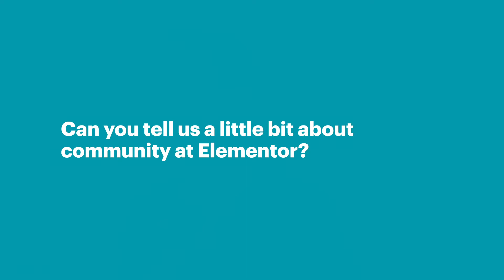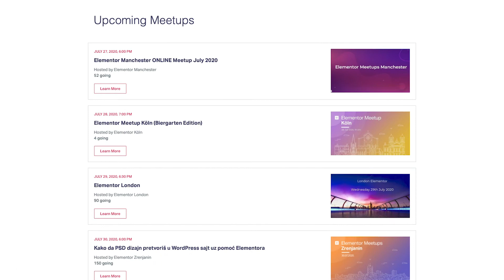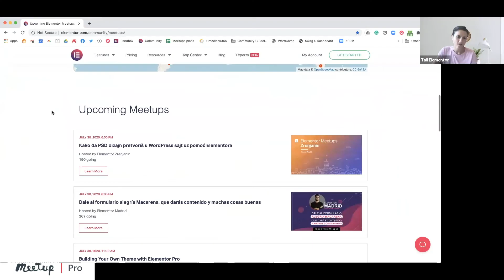Customer Spotlight: Elementor | Meetup Pro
Elementor, a popular Wordpress site-building platform, calls upon web creators from all over the world to unite, meet, share, learn, and support one another, according to their network landing page. We spoke with Tali Vasilevsky, Community Meetup Lead at Elementor since 2019.